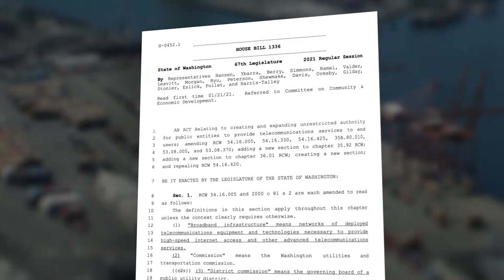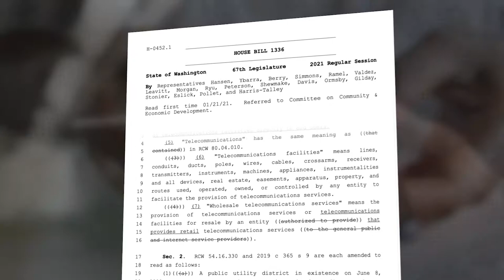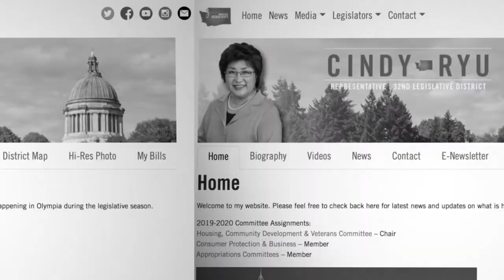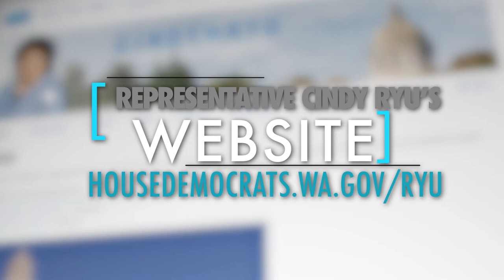Rep. Ryu's updates on bills boosting broadband in WA and good news for HB 1147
Rep. Cindy Ryu, D-Shoreline, talks about legislation strengthening Washington's broadband services. Plus, HB 1147, creating the Washington state office of resiliency, finds new life in the legislature.